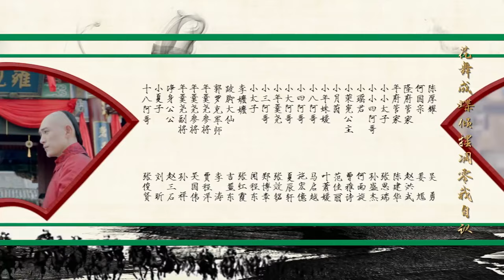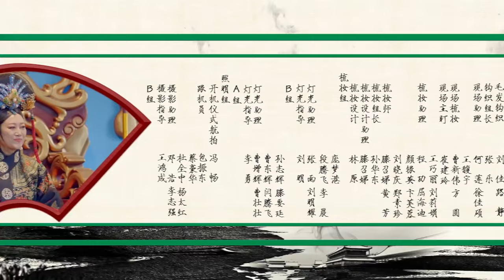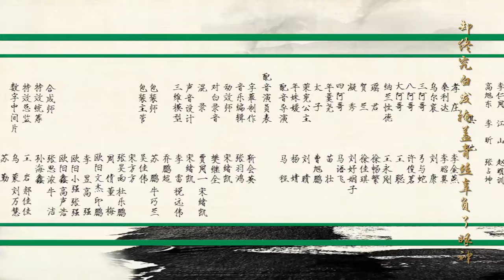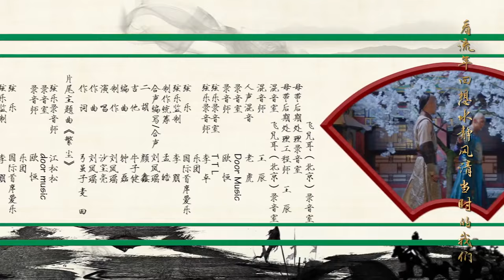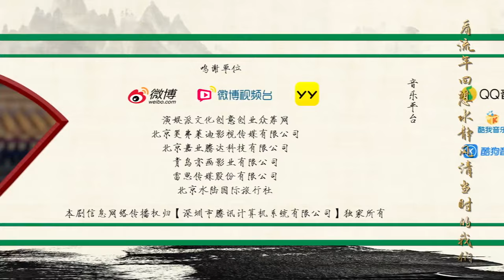[Eng Sub] Love in the Imperial Palace S2 18 | (Li Shaminzi, Liao Yanlong, Zheng Xiaodong)